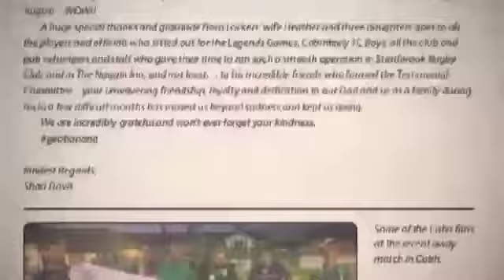September Xperia movie creator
Images been taken for a month